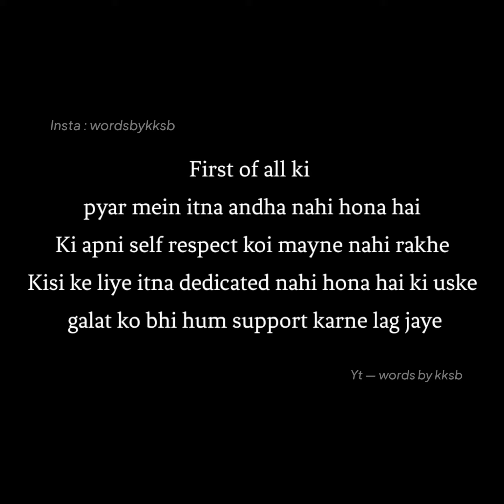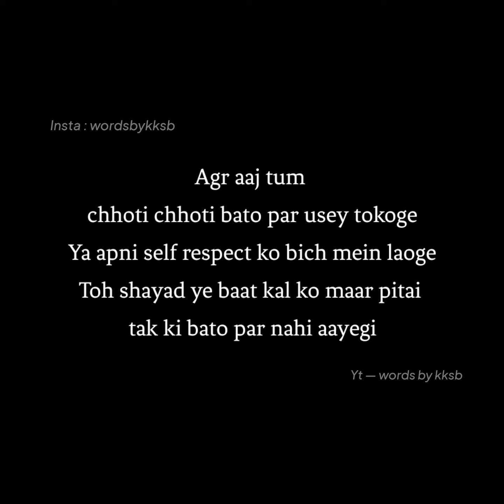You should learn from @ShivaniBhatt 🙏💔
Hello viewers
I hope aapke chehre par ek pyari si smile hogi  :)
Video kesi thi?